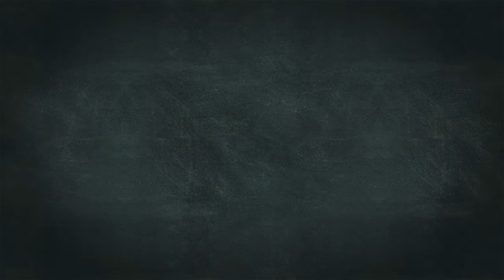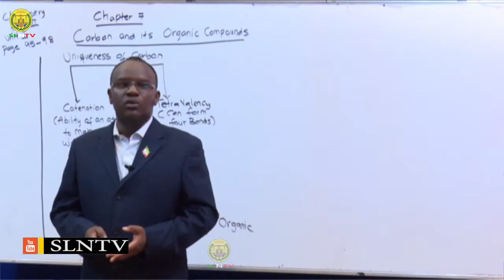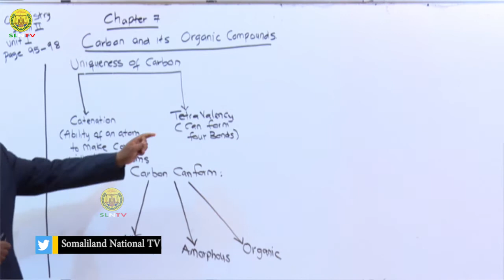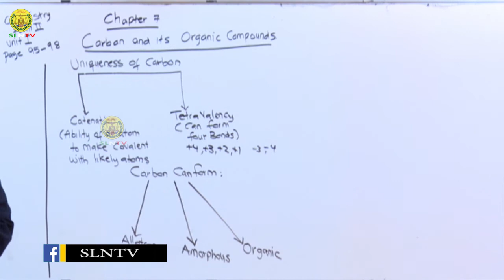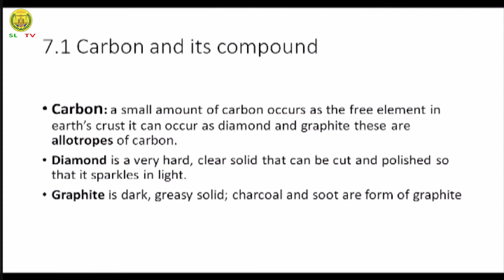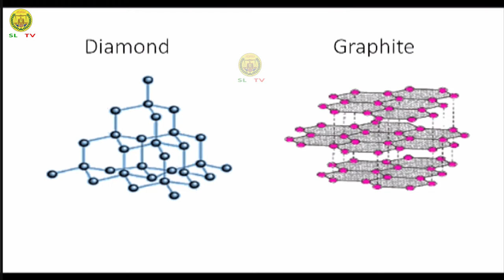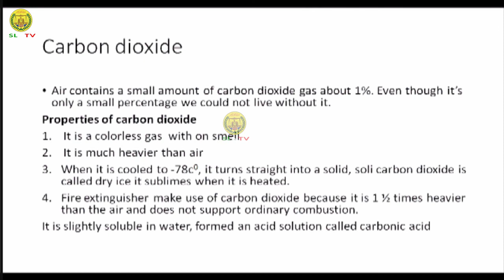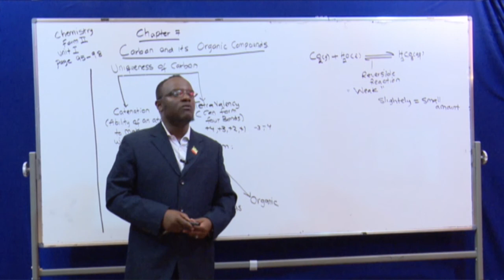Casharka 13 | Chemistory | Form Two | © SLNTV